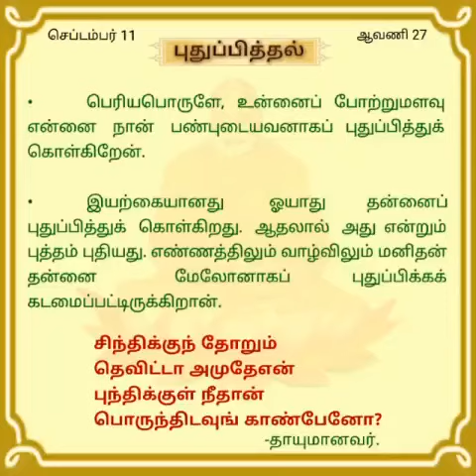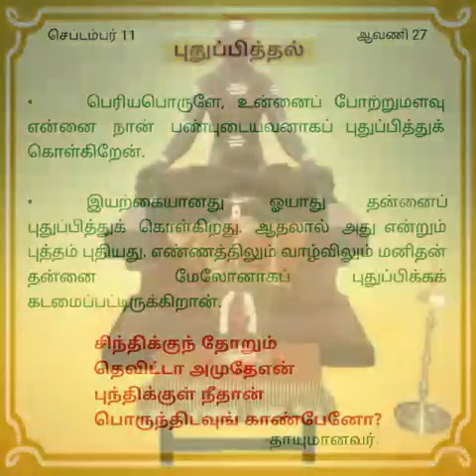"தினசரி தியானம்" செப்.11 'புதுப்பித்தல்'.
திருப்பராய்த்துறை 20-8-60

சுவாமி சித்பவானந்த.